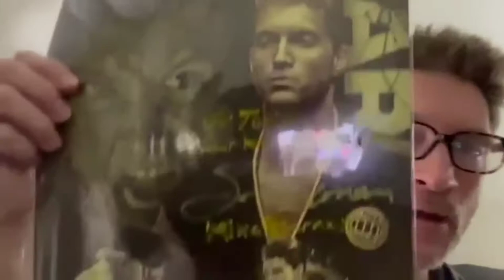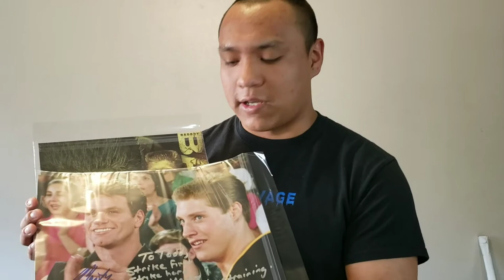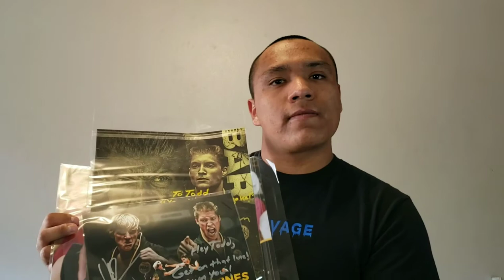Sean Kanan autograph photos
Sam Tha Man Escamilla nephew Todd get another autograph from Sean Kanan and Ralph Macchio, Martin Kove and William Zabka and he shouts out Todd and his sister Anabel for doing well in Jujitsu